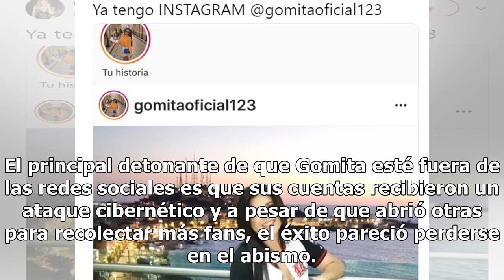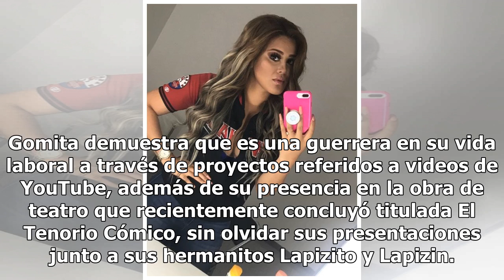Revelan motivos por los que internet olvidó a Gomita tras alcanzar la fama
Gomita, una de las grandes conductoras de televisión, YouTuber y payasita en sus tiempos libres, causa revuelo en internet debido a las acciones que realiza en ocasiones y también por las peripecias que documenta en la red. Esta vez es momento de hablar sobre por qué Gomita perdió fama con el tiempo...